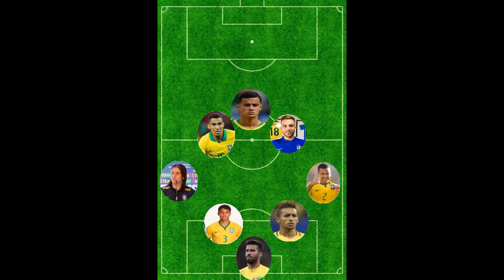BRASIL X PERU - EXPECTATIVA - COPA AMERICA 2019